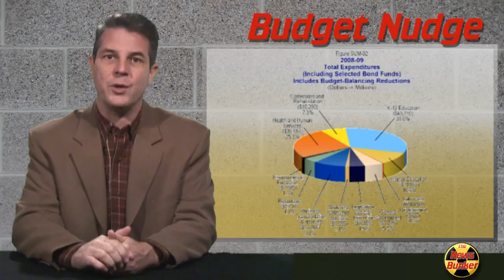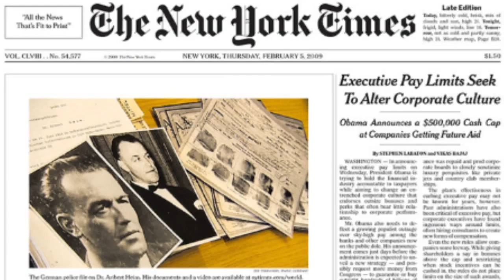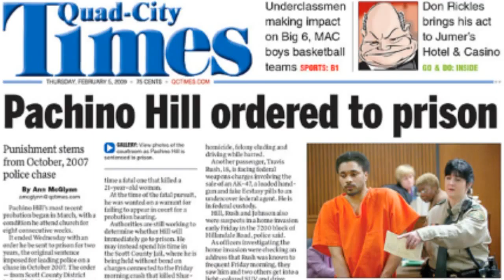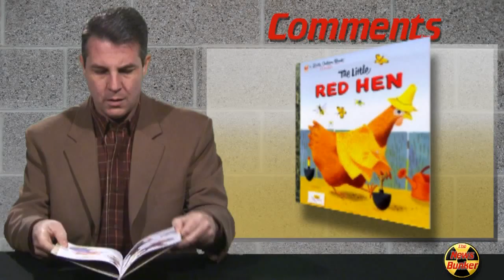Drill Kill, Forensic Foolery, DTV Dud... The News Bunker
The News Bunker for 2/05/2009